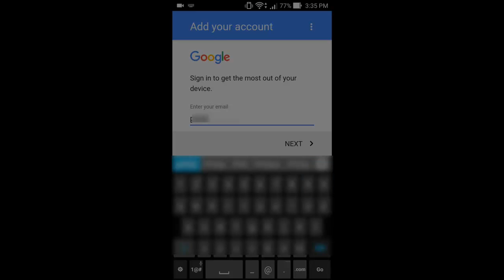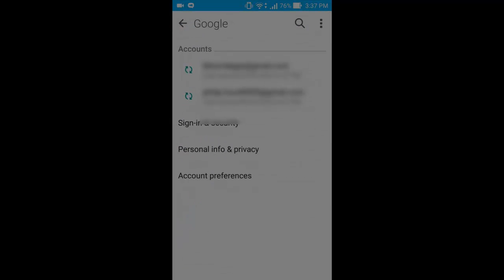Setup Gmail New account on Android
This is very basic tutorial on Setup Gmail New account on Android, this needed by every smartphone owner when purchasing new smartphone and configure it for their regular usage. If you are looking for how to add another Gmail account, you are at the right place. Check out the video on how you can configure or Change Primary Gmail Account Android.